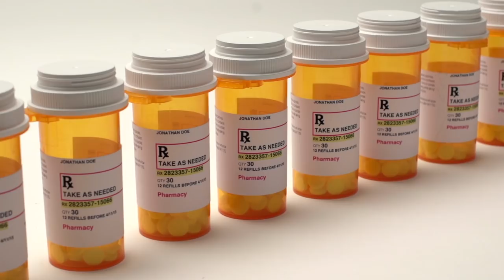Data Science, AI, and Deep Learning in Healthcare and Astrophysics CXOTalk 316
What are common threads between data science in healthcare, insurance, and astrophysics? CXOTalk speaks with a unique scientist with deep learning expertise in both fields.

Dr. Bülent Kiziltan is an AI executive and an accomplished scientist who uses artificial intelligence to create value in many business verticals and tackles diverse problems in disciplines ranging from the financial industry, healthcare, astrophysics, operations research, marketing, biology, engineering, hardware design, digital platforms, to art. He has worked at Harvard, NASA, and MIT in close collaboration with pioneers of their respective fields. In the past 15+ years, he has led data-driven efforts in R&D and built multifaceted strategies for the industry. He has been a data science leader at Harvard and the Head of Deep Learning at Aetna leading and mentoring more than 200 scientists. In his current role, his data-driven strategies with machine learning, analytics, engineering, marketing, and behavioral psychology components had a disruptive impact on a multi-billion dollar industry sector.